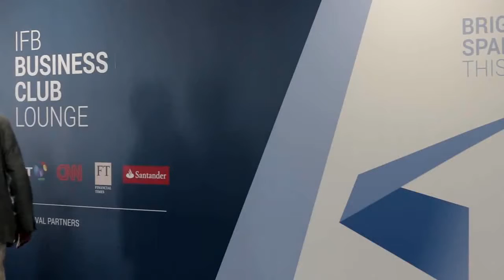Horasis India Meeting 2014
Horasis India Meeting 2014 in Liverpool